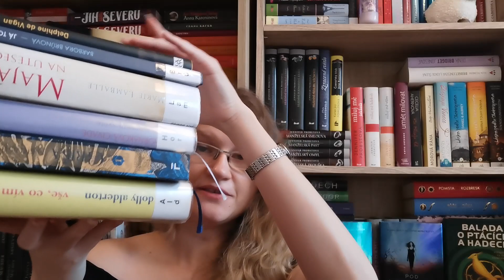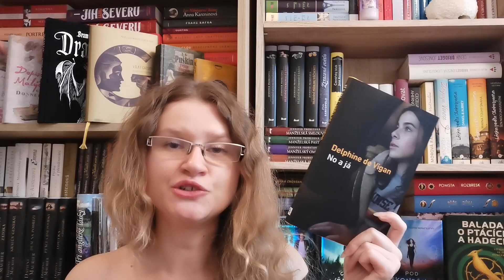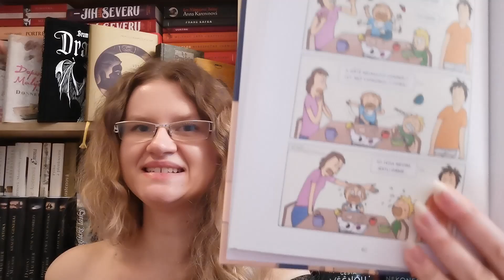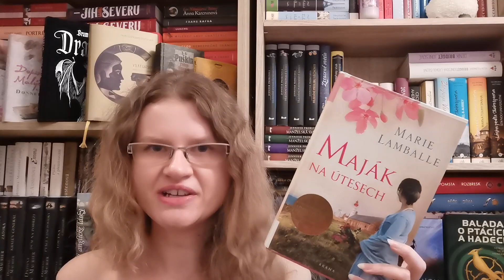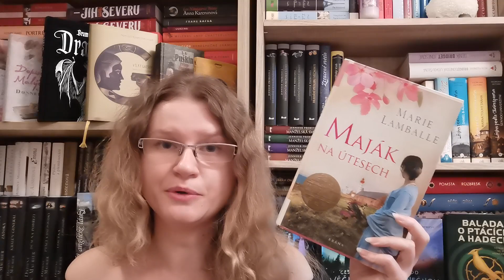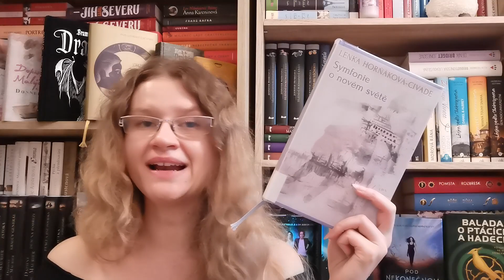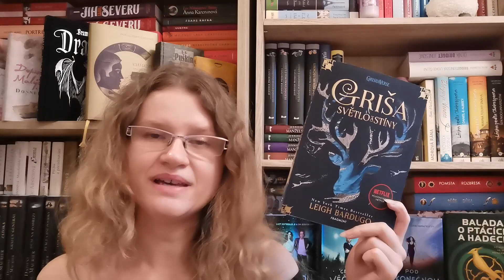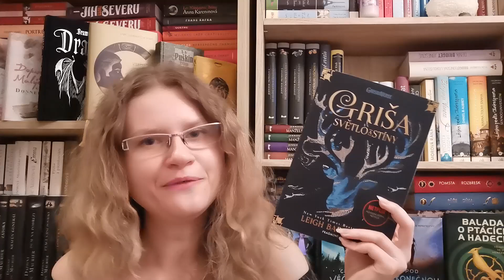Přečteno BŘEZEN 2021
Ahoj,
vítám vás u nového videa s knížkami, které jsem přečetla v březnu. :)
Jako tradičně přidávám odkazy na recenze, takže se můžete prokliknout ke mně na blog a přečíst si ještě podrobnější názor na jednotlivé knížky.

Budu moc ráda, když mě budete sledovat nebo odebírat i na dalších sociálních sítích. :)